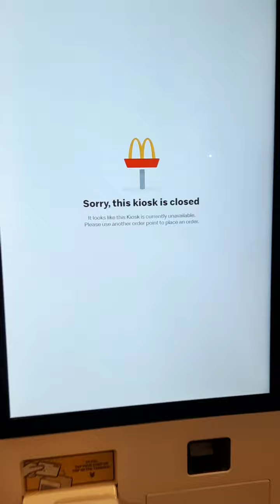Simple lang gusto ko maka tulong sa mga kapwa mahihirap na natutulog sa gilid ng kalsada ❤ 😇